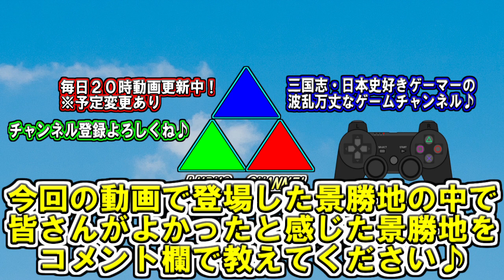【真・三國無双８】練師伝 #2 中国大陸ツアー(崋山・桂林・諸葛亮の庵)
今回は久々の中国大陸ツアーを開催します！

【ルーダスとは…？】
2017年１月９日に活動を始めたゲーム実況＆プレイ動画の二刀流チャンネルです！
群雄割拠と化したYouTubeの乱世をまったりと生きていく三国志・日本史好きのゲーマーです(^^)
現在「ルーダスのゲーム王國」と「ルーダスの歴史解説王國」の２つのチャンネルを運営しています！

【活動内容】
このチャンネルでは以下のゲームをメインに活動しています。

ー実況ー
①無双シリーズ
②FINAL FANTASYシリーズ

ープレイー
①DISSIDIA FINAL FANTASY ARCADEシリーズ

第五章：臥龍の目覚め
今回の戦い：208年・黄祖討伐戦
今回の舞台：長安→崋山→桂林→象鼻山付近の隠れ処→諸葛亮の庵
今回の使用武器：鴛鴦鉞【春秋嵐】

今回は戦闘はやらずに中国大陸に隠された【景勝地】を求めて探索をしていきます！

今回訪れる景勝地はこちら！
◆崋山：五岳の１つ。【西岳】。険しい山脈が特徴。
◆桂林：象鼻山といった絵画のような美しい風景が特徴。
◆諸葛亮の庵：隆中付近にある庵。三顧の礼の舞台。

どの景勝地も特徴のある美しい風景となっていますので、練師さんと一緒に旅行に来た気分で本動画を楽しんでくださいね(^^)

練師　？年～238年
ピンイン：Lianshi
主君：孫権
孫権の妻。呉の丞相・歩隲(ほしつ)と同族。
孫権に最も愛され、宮中において彼女は
「皇后」と呼ばれていた。彼女の死後
正式に皇后の位を追贈された。

今回の動画には以下のサイトの効果音を使用しています。